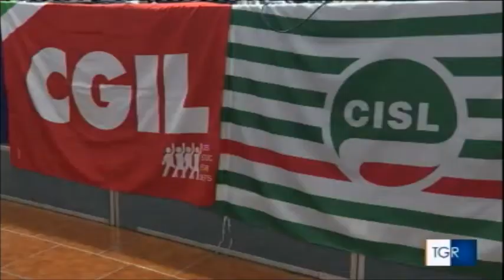RAI3 TGR UMBRIA H.14:00 - Le ricadute del contagio - (04-11-2020)